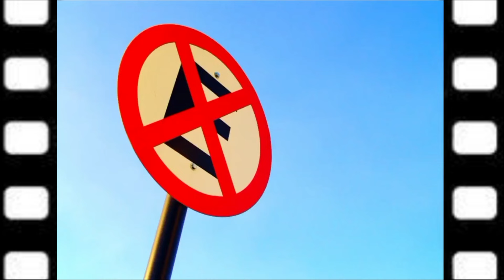Acompanhe as viagens do Canal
Conhendo o Brasil e trazendo informações sobre viagem, hospedagem, culinária e avaliação de campings. Conheça também a história do nosso Brasil antigo através das ruínas espalhada pelo nosso país.